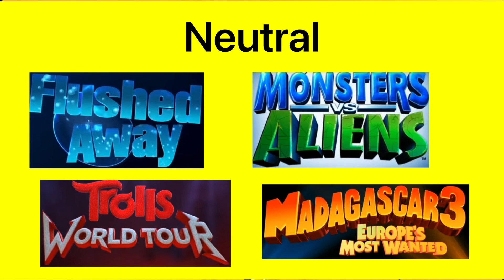My best to worst Dreamworks movies